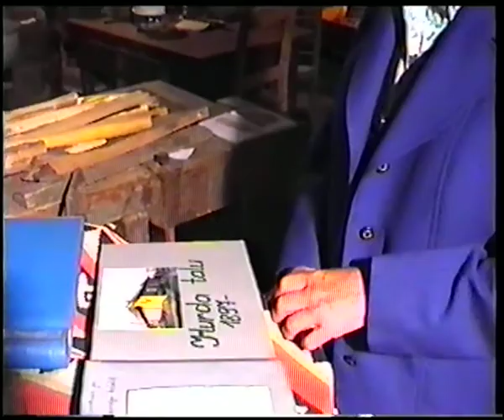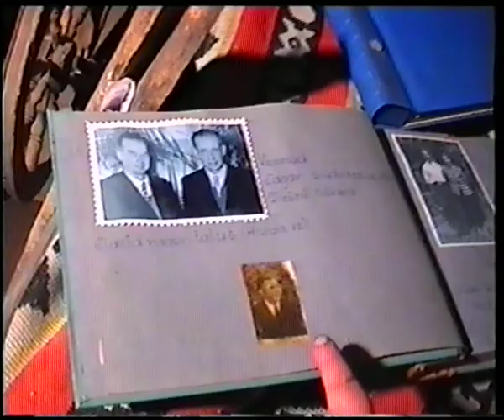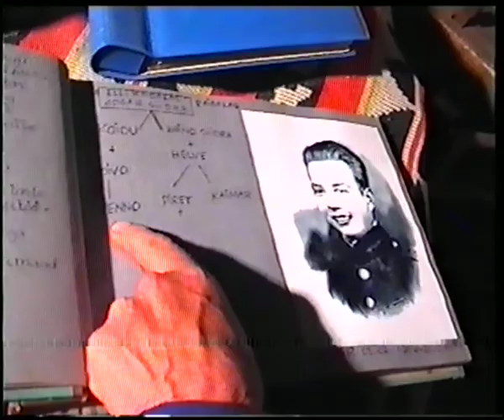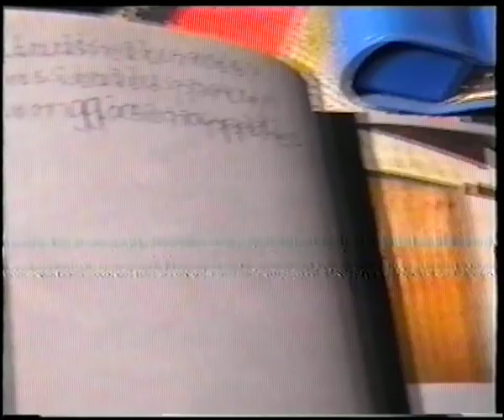Hurda Muuseum I osa 001